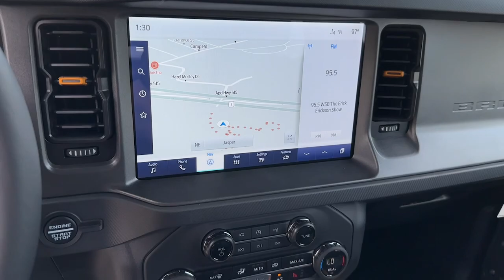2024 Ford Bronco Jasper, Canton, Woodstock, Alpharetta, Kennesaw, GA F9255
Cactus Gray New 2024 Ford Bronco Badlands available in Jasper, Georgia at Shottenkirk Ford of Jasper. Servicing the Canton, Woodstock, Alpharetta, Kennesaw, GA area.

Recent Arrival! Apple car play/ Android auto **Front bucket seats with center console** **Ford Sync Bluetooth** **Blind Spot Detection** **Rear back up camera** **Reverse Sensing System** **HEATED SEATS** **Leather interior** **Power windows and locks** **SIRIUS SAT. RADIO** 10 Speakers w/Subwoofer 2-Door Intelligent Access w/Lock/Unlock 360-Degree Camera 4-Wheel Disc Brakes 4.7 Axle Ratio 7 Speakers ABS brakes Adaptive Cruise Control Additional Sound Deadening Air Conditioning Alloy wheels AM/FM radio: SiriusXM with 360L AM/FM Stereo Ambient Footwell Lighting Auto High-Beam Headlamps Auto High-beam Headlights Auto-Dimming Interior Rear-View Mirror Black Roof Rails w/Crossbars BLIS Blind Spot Information System Brake assist Compass Convertible HardTop Convertible roof lining Delay-off headlights Dr & Pass Illuminated Sliding Visor Vanity Mirrors Driver door bin Driver vanity mirror Dual front impact airbags Dual front side impact airbags Dual Smart Charging USB Ports Dual-Zone Electronic Automatic Temperature Control Electronic Stability Control Emergency communication system: 911 Assist Equipment Group 334A High/Lux Package Evasive Steering Assist Exterior Parking Camera Rear Front anti-roll bar Front Bucket Seats Front Center Armrest Front License Plate Bracket Front Parking Sensors Front reading lights Front Row Heated Seats Front wheel independent suspension Fully automatic headlights Glass rear window Heated door mirrors Heated Steering Wheel Illuminated entry Information on Demand Panel Integrated roll-over protection Lane-Keeping System Leather Shift Knob Leather-Trimmed/Vinyl Bucket Seats Low tire pressure warning Marine Grade Vinyl Bucket Seats Occupant sensing airbag Outside temperature display Overhead airbag Overhead console Panic alarm Passenger door bin Passenger vanity mirror Power door mirrors Power Outlet - Back Side of Center Floor Console Power steering Power windows Pre-Collision Assist w/Automatic Emergency Braking Radio data system Radio: B&O Sound System by Bang & Olufsen Rear Parking Sensors Rear window defroster Rear window wiper Rear-View Camera Remote keyless entry Removable Hoop Step Security system Sideview Mirrors SiriusXM Radio w/360L Speed control Split folding rear seat Steering wheel mounted audio controls SYNC 4 Tachometer Telescoping steering wheel Tilt steering wheel Traction control Trip computer Universal Garage Door Opener Upgraded Carpet Floor Mats Variably intermittent wipers Voltmeter Wheels: 17 Machined Carbonized Aluminum Wireless Charging Pad.brbrbrCactus Gray 2024 Ford Bronco Badlands 4WD 2.7L EcoBoost V6brbrbrPricing includes all Factory Rebates. See Dealer for Details.